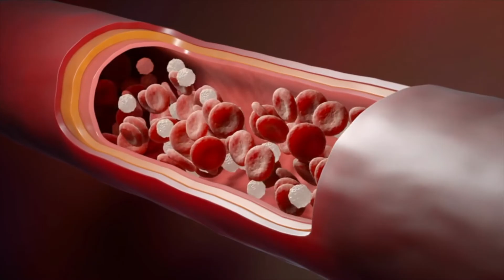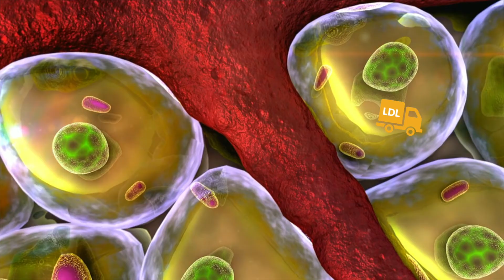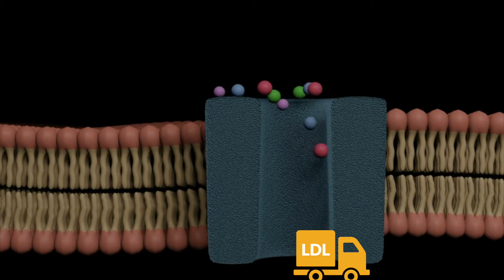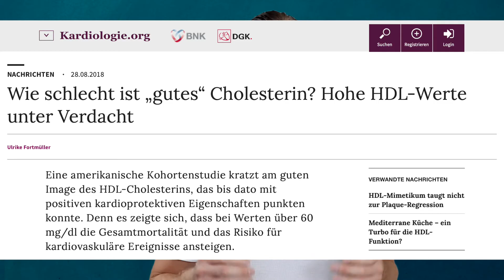Cholesterin und die Blutgefäße - die Zusammenhänge erklärt: LDL,HDL und Lipoprotein A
Im Rahmen von Check-up Untersuchungen beim Arzt wird auch das Cholesterin bestimmt.
Und dann noch LDL- Cholesterin und HDL-Cholesterin. Was soll das GAnze?
Was Cholesterin ist, wofür es im Körper gut ist und was das Problem von zu viel Cholesterin
Ist, sehr ihr in diesem Video!

Zur Einschätzung erurer Gesundheit - schaut doch mal hier vorbei!

Quellenangaben und Literatur zur Vertiefung:

Lp(a)
Lipoprotein A als eigenständiger Risikofaktor:

HDL
Studie, die die Dosis-Wirkungs-Beziehung von HDL erklärt - und die Laune dämpft:

LDL
Guter Ratgeber zum Thema Cholesterin und LDL von der Lipid-Liga: